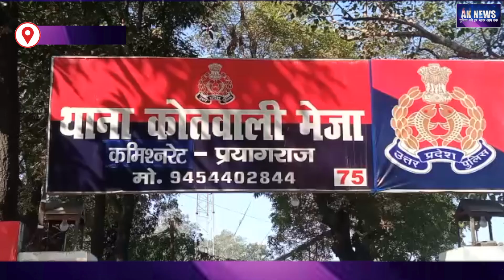डीजे संचालको को दी गई हिदायत अश्लील गानों पर होगी सख़्त कार्यवाही || Public Meeting Holi Police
Ak News Awaneesh is a news hub which provides you with comprehensive up-to-date news coverage from all over India and World. Get the latest top stories, Breaking Stories, live news ,current affairs, sports, business, entertainment, politics, astrology, spirituality, and many more here only on Ak News Awaneesh

Ak News Awaneesh is a popular Hindi News Channel Ak News Awaneesh from 22 Apr 2014.

The vision of the channel is "'Duniya ki har khabar aap tak' -the promise of keeping each individual ahead and informed. Ak News Awaneesh is best defined as a responsible channel with a fair and balanced approach that combines prompt reporting with insightful analysis of news and current affairs.

Ak News Awaneesh maintains the repute of being a people's channel. Its cutting edge formats